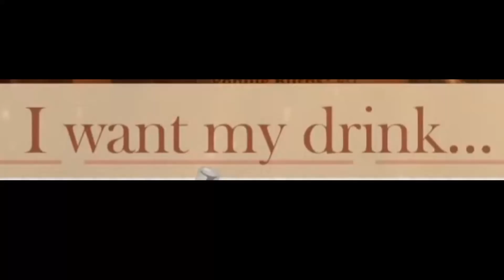god i love calli